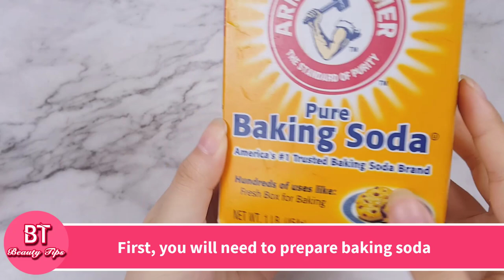Remove Dental Plaque And Tartar In Just 2 Minutes With Baking Soda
Remove Dental Plaque And Tartar In Just 2 Minutes With Baking Soda. Dental Plaque And Tartar affects your oral health. So you need to remove Dental Plaque And Tartar soon. Applying this mixture will remove Plaque And Tartar from teeth quickly and give you a perfect smile.

Ingredients:
1 teaspoon of baking soda
5 drops of coconut oil
Half a teaspoon of sea salt
1 drop of peppermint essential oil
Water